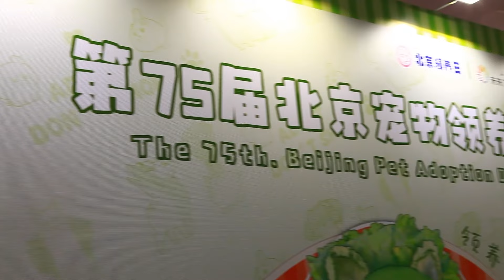華承妍CHIYO《我想陪你 I'll Be There》Official Music Video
新生代樂趣唱作人 華承妍CHIYO 全新創作 EP
暖心系主打 「領養日」公益主題曲 《我想陪你》
生命裏所有溫柔的相遇 陪伴是最快樂的告白

新生代樂趣唱作人華承妍CHIYO全新創作EP，以打造私人精神“樂園”爲創作理念，努力用生命裏的每一天，去做有趣的事，跟喜歡的一切在一起。陪伴，是一件生活裏能讓華承妍CHIYO感到溫暖和快樂的事，而EP第二主打，暖心系單曲《我想陪你》，就是她寫給生命裏所遇到的那些溫柔陪伴，也希望這份陪伴能像光一樣，從音樂照進這個冬天。

這首歌的旋律在剛被創作出來的時候，給人的感覺“像是柔軟的空氣輕輕托起自己，在雲朵上一樣”，想到這華承妍CHIYO便決定要給它填上最溫柔的歌詞。而 “陪伴”對她來說，就是最極致的溫柔。從歌曲post-chorus的設計，到吉他的riff動機貫穿始終，都在傳達一種把這份陪伴的愛無限傳遞下去的力量。希望自己收到的每一份陪伴和快樂，可以再由音樂傳遞給更多需要溫暖的人。她說，“很多時候，溫柔好像不需要實質性的幫助，只需要陪伴在身旁就够了。”

在華承妍CHIYO生活中，給予她最多陪伴的，可能是她收養的小狗奧利奧 Oreo和小橘貓nyanko 。這首《我想陪你》的溫柔，不僅是人與人之間的相遇陪伴，也是人類和毛孩子之間的約定。一直很喜歡小動物的她，也參與了許多關愛流浪動物的公益活動。這首歌被純民間公益團體「領養日」選爲公益主題曲，對華承妍CHIYO來說意義非凡，“一個人改變不了世界，但每個人都做一些，一點一滴終將匯成大海。”她很高興自己的創作，能為宣傳以“領養代替購買”的理念、提升流浪動物領養率做一份貢獻。如果陪伴是最快樂的告白，那這份努力就是最溫暖的祝福。

歌名 Song：我想陪你 I'll Be There
歌手 Singer：華承妍CHIYO
作詞 Lyricist：華承妍CHIYO
作曲 Composer：華承妍CHIYO
編曲 Arrangement：Dr.凡

微風輕輕吹
讓陽光暖暖灑進你的
眼眸裏閃閃發亮
泛紅的臉頰

葉子刷刷落下
剛好落在你的手掌
緊握著無限希望
想陪著你呀

我想變成 一陣風
吹走所有不安
我想化成 一縷光
進入你的夢鄉
想陪著你呀

我想 陪在你身旁
種下勇氣向更遙遠的地方
陪你耕耘這土壤 灌溉選擇的力量
我想 拉住你的手
一起向前走 直到夢的盡頭
想陪在你左右 想陪著你呀
想陪著你呀
想陪著你呀

微風輕輕吹
眼眸裏閃閃發亮
泛紅的臉頰

葉子刷刷落下
緊握著無限希望
想陪著你呀

我想變成 一陣風
吹走所有不安
我想化成 一縷光
進入你的夢鄉
想陪著你呀

我想 陪在你身旁
我想 拉住你的手
想陪著你呀
想陪著你呀
我想 拉住你的手
詞：華承妍CHIYO
曲：華承妍CHIYO
編曲：Dr.凡
製作人：郭冠廷
吉他：丁兆尊龍
混音：張步若
人聲錄音棚：錄頂技Studios
錄音師：王曉海@錄頂技Studios
母帶處理工程師：Double @Nerdyboy Production
母帶處理錄音室：Nerdyboy Space Capsule
OP：北京萬立達娛樂 One Leader Entertainment
SP：Universal Music Publishing CHINA
企劃：王瑜Fish Wong@灶Zào